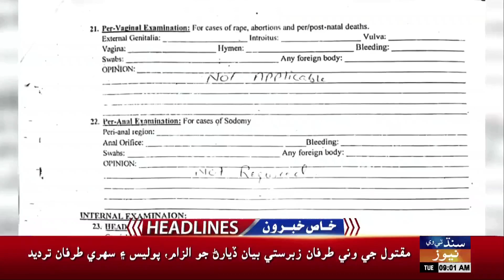09 AM Headlines l 24 September 2024 | Sindh TV News